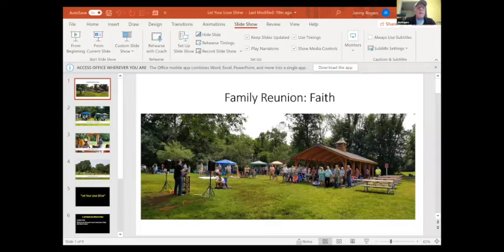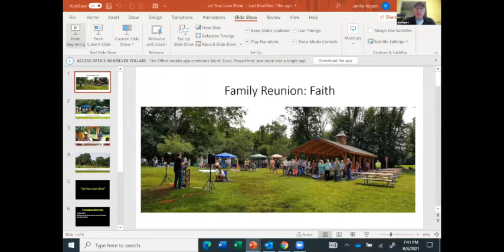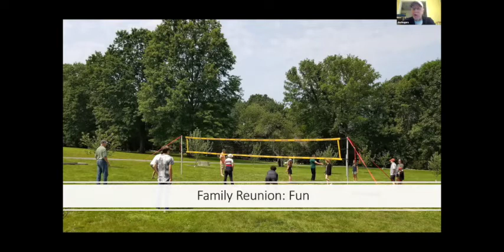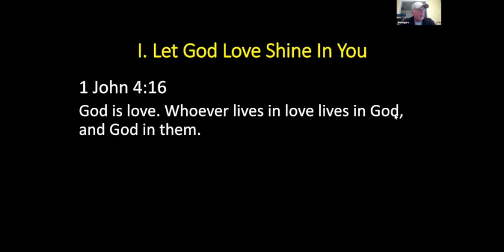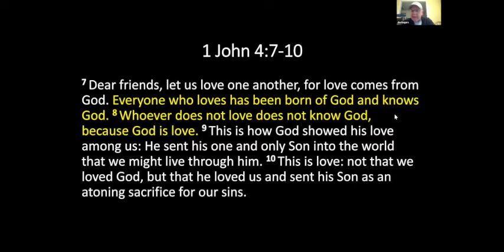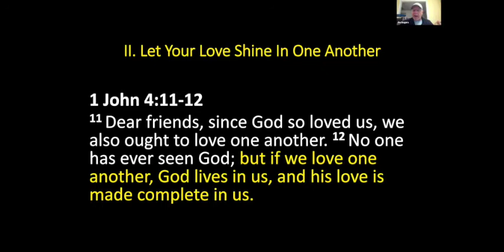Regional Midweek 8/4/21